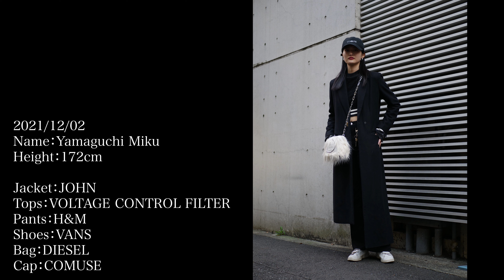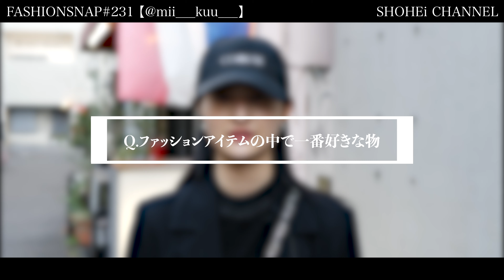JOHNのコートを着ていたお洒落な女性にインタビュー。【FASHION SNAP # 231｜ファッションスナップ】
どうも SHOHEi CHANNEL です‼︎
本日の動画は ファッションスナップ です！

■SNS ACCOUNT■
「Miku」

■TIME SCHEDULE■
[0:00]​ Introduction
[0:43] 着用ブランド、身長など
[0:49] 名前・年齢・職業
[0:55] 今日のコーディネート
[1:33] スタイリングで大切にしていること
[1:49] 好きなブランド・系統の服
[1:55] 洋服を好きになったきっかけ
[2:07] おすすめのお店
[2:19] 使っている財布
[2:30] 使っている香水
[2:38] 学生時代と比べて洋服の価値観の変化
[2:59] 購入した中で印象に残っている物
[3:11] アイテムの中で一番好きな物
[3:24] 最近注目しているブランド
[3:32] 影響を受けたもの
[3:49] 通っている美容院
[4:05] 趣味について
[4:16] 好きな本について
[4:27] 好きな映画
[4:35] おすすめの1曲
[4:46] 今後の目標・将来の夢
[4:58] 好きな食べ物,
[5:04] 宣伝したいこと
[5:11] Ending

ファッションスナップに出演していただける方募集中です！
お知り合いの方やご友人様でお洒落な方がいらっしゃいましたら、是非ご紹介ください！

我々のチャンネルでファッションの良さを、
より多くの方に伝えられればと思っております。

是非周りの方にシェアしていただけると幸いです‼︎
ファッション業界を共に盛り上げましょう！